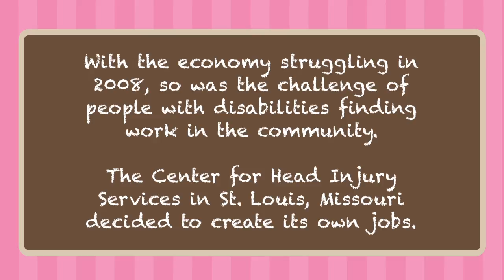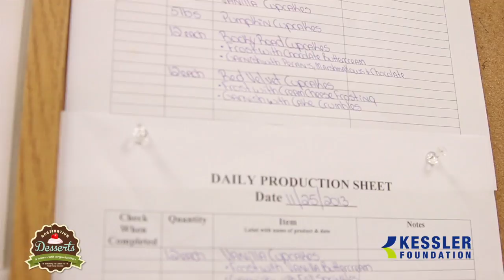Destination Desserts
With a $500,000 grant from Kessler Foundation, the Center for Head Injury Services in St. Louis, Mo.,established Destination Desserts—a successful social enterprise that trains and employs people with disabilities. Employees earn market wages preparing and distributing baked goods, using a food truck to market and sell their popular cupcakes, brownies, lattes, and other treats. Their job training supports advancement at Destination Desserts and prepares them for careers in other businesses. "When people with disabilities have the opportunity to participate in the workforce, society sees them for their abilities and they become valuable members in the workplace," said Elaine Katz, vice president of Grants and Special Initiatives at Kessler Foundation. "Social enterprise businesses are one way to address their need for jobs."